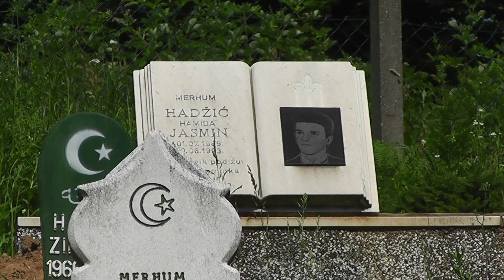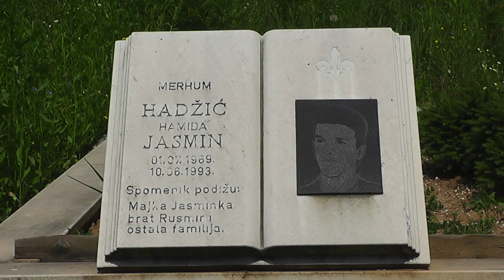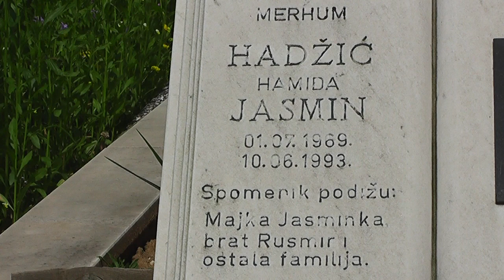Jasmin Hadžić BATO - NEON Televizija